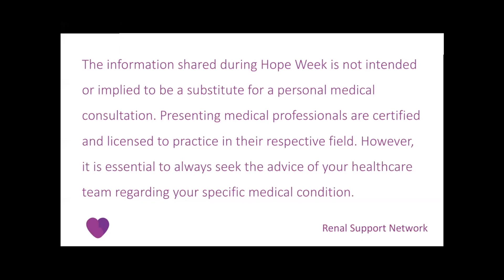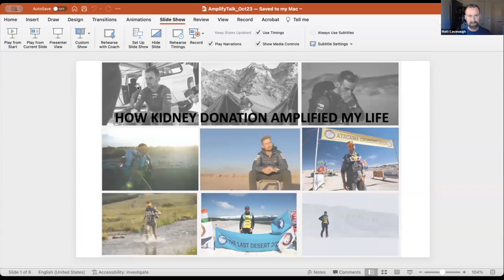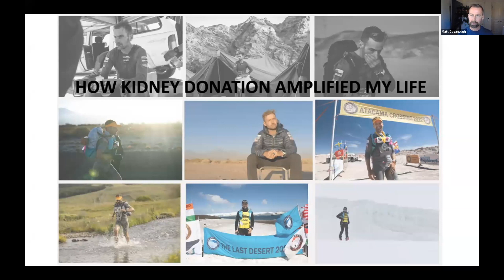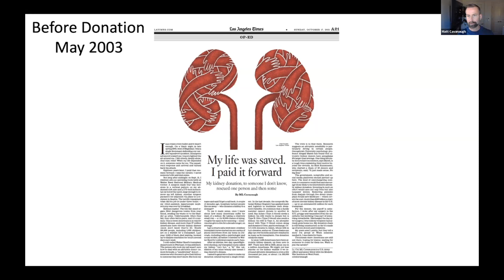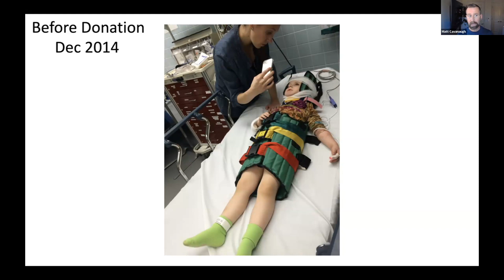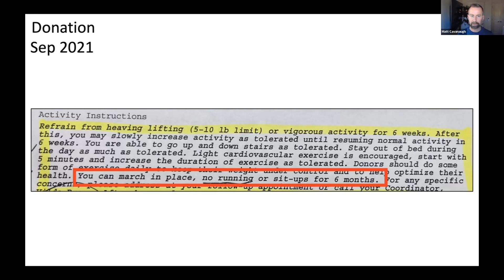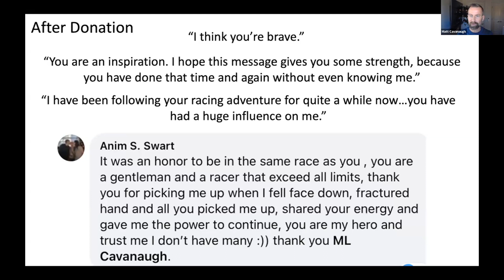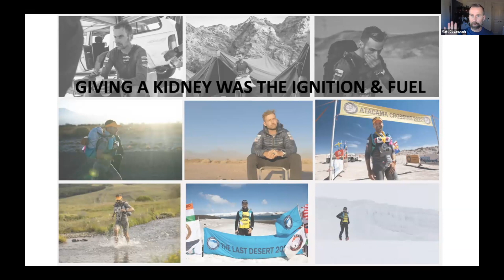Living Donation – Giving a Kidney and Advocating for a Kidney by Matt Cavanaugh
A firsthand account of what it was like to donate a kidney. Hear about the importance of how you advocate if you are in need of a kidney.

Hope Week is the Renal Support Network’s Annual Patient Education meeting. Hope Week is a national, virtual event. Each day is focused on a specific disease or treatment for kidney disease. Speakers include healthcare professionals and people who have learned to live and thrive in spite of having kidney disease.